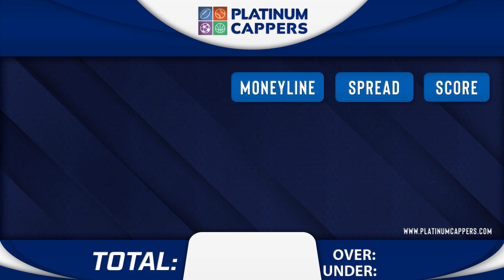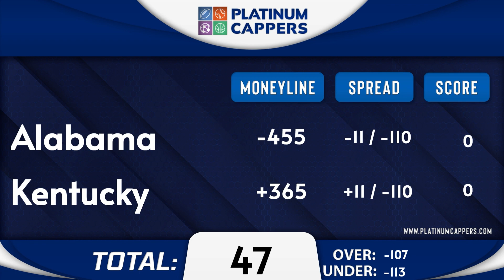Alabama vs Kentucky 11/11/2023 Week 11 FREE College Football Betting Tips, Picks and Predictions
11/11/2023 Week 11 Alabama vs Kentucky FREE College Football Betting Tips, Picks and Predictions for Today